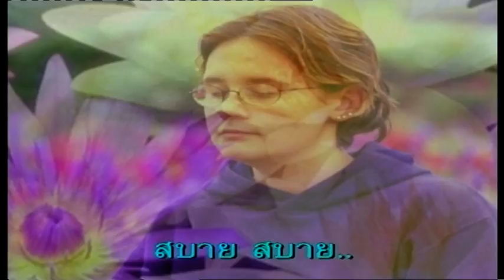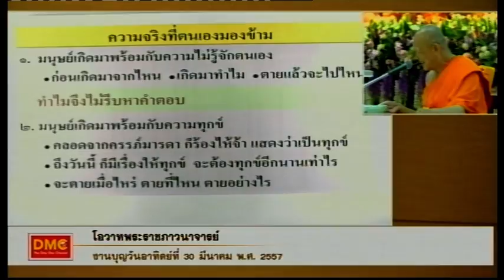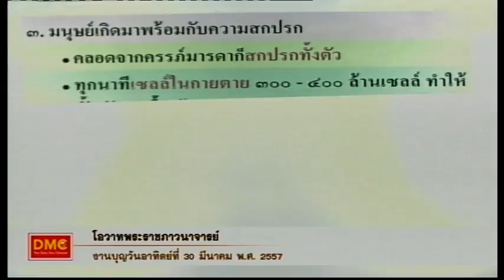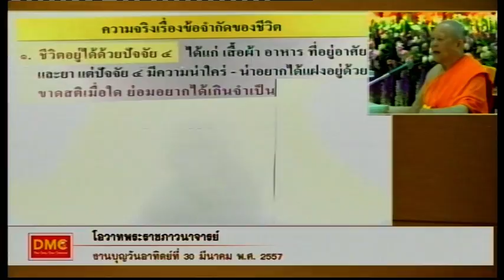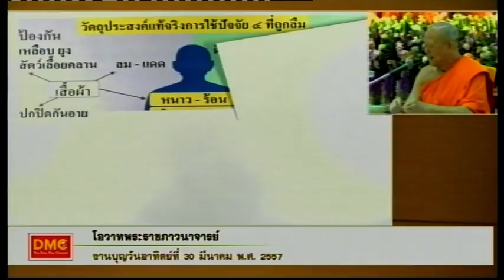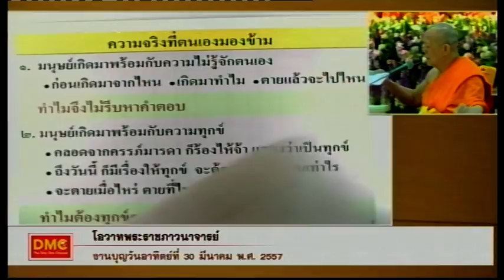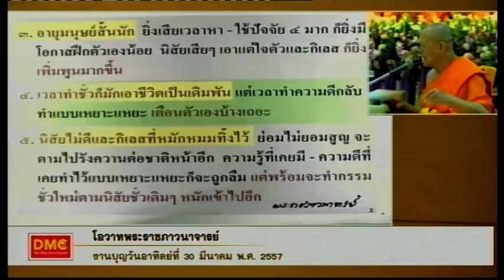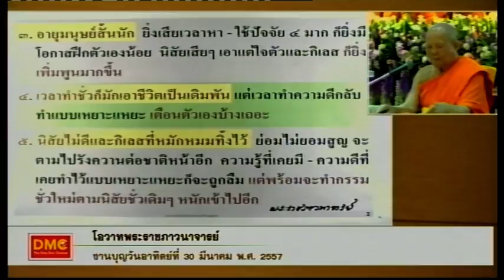570330 14 30pmta00h00m00s 01h20m42s